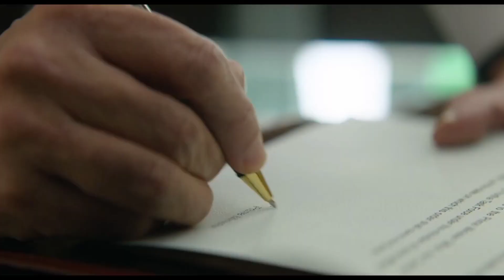YODHA Trailer REVIEW !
Yodha Trailer REVIEW | Jaseem Sheikh

Tags.